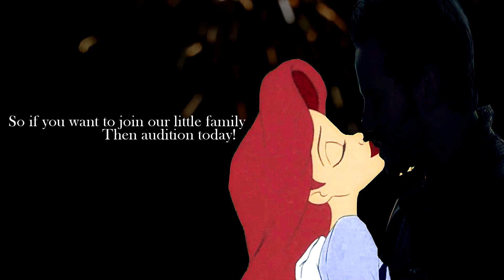(TTLGS) AUDITIONS ARE OPEN!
ThroughTheLookingGlass Studios' first auditions are open!!

So if you enjoy editing with LA x Animation crossovers, then audition now :D